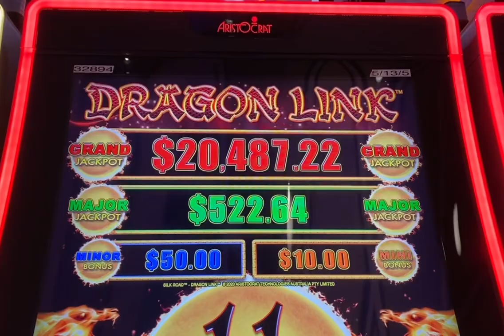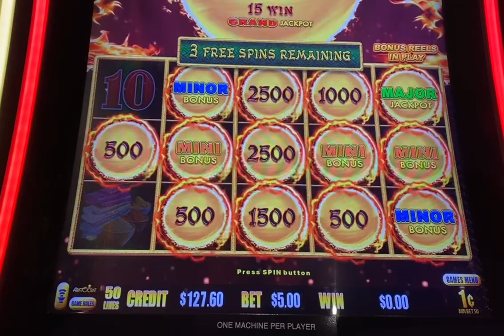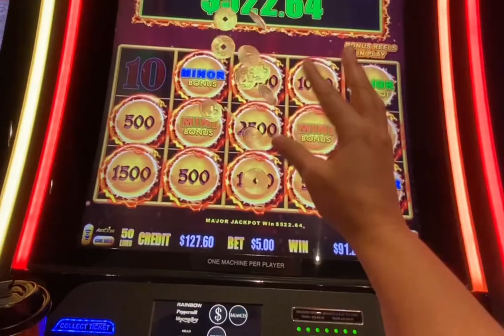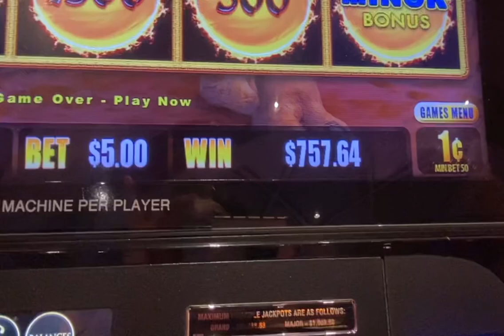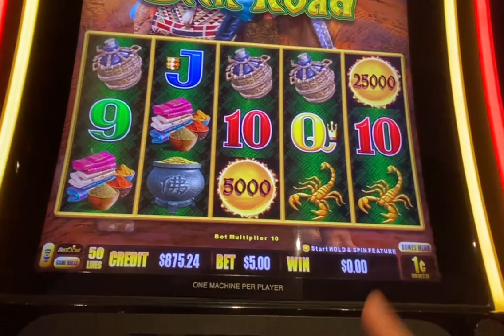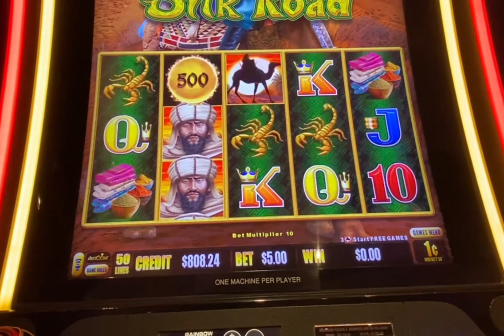Dragon Link Slot Machine Catching THE BIGGEST BALLS!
Dragon Link, Silk Road slot machine was on fire getting me a super session with multiple progressives at the same time, Rainbow Casino West Wendover NV.